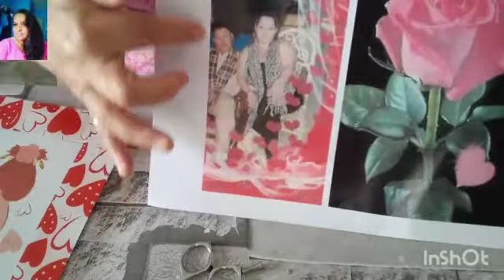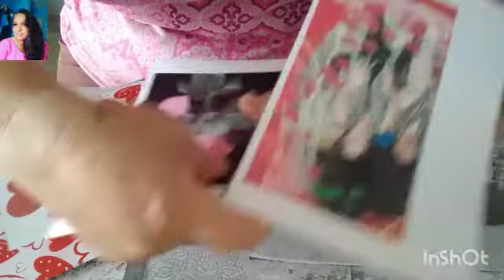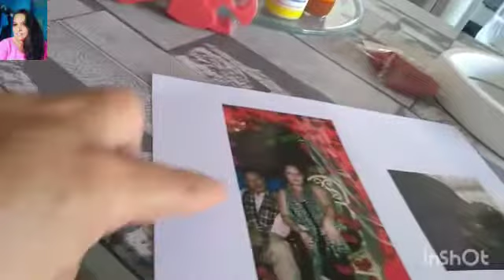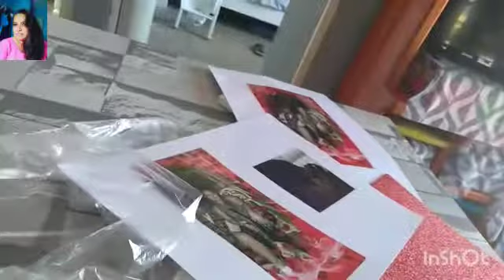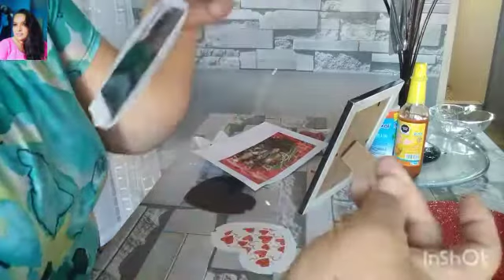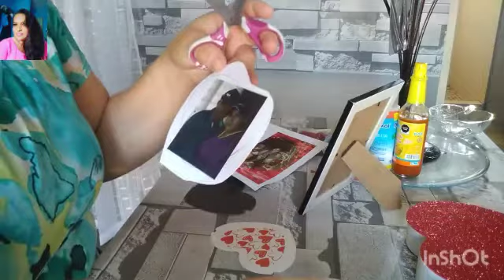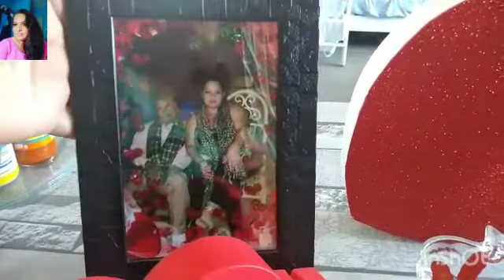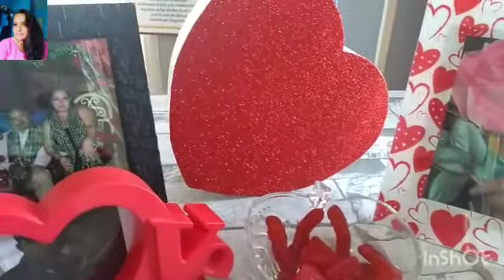ideas sencillas y bonitas para el día del amor ❤️ y la amistad (decorando los buros) espero te guste